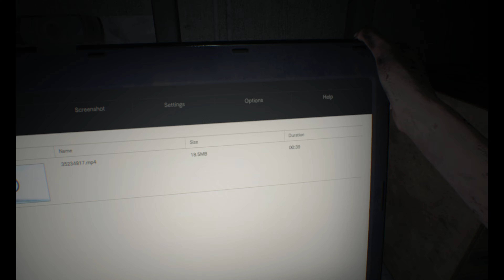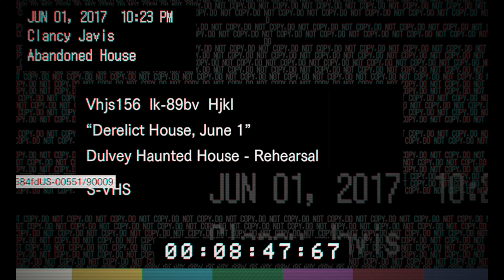Resident evil 7 part 1#gameplay (without commentry)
Resident evil 7 biohazard part 1 gameplay

16gbram
gtx1050ti
128gb ssd
1080p 60hz full hd display
acer predator helios

Resident Evil 7: Biohazard is set in mid-2017 somewhere in the southern United States, where there have been reports of "ghosts" sighted around the bayou of the town, Dulvey. The game proper takes place after the events of Beginning Hour, which ended with the murder of a three-man TV crew by the infected Baker family members Jack and Mia. It features a new protagonist named Ethan Winters, a civilian who offers fewer combat skills than most previous Resident Evil protagonists. Ethan is searching for his missing wife, Mia, which leads him to a derelict plantation mansion, home of the Baker family.

4k
1440p
2k
4k video
resident evil 7 gameplay
4k video 60fps